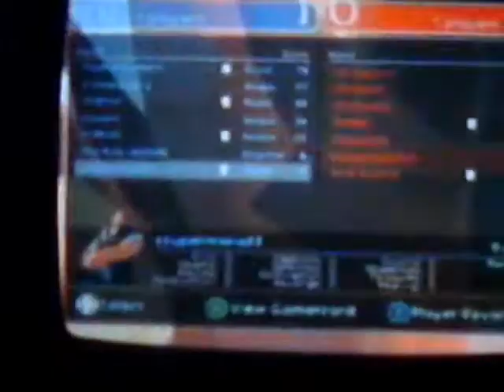Team Fortress 2 Clan Scrimmage(XB360) 4/05/09 : Team Fortress Titans vs. Supernatural part 3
This match was recorded on 4/5/09
Map:Dustbowl
This is a Scrimmage vs. Supernatural, a well known clan in TF2 on the 360.This is Stage 3 of Dustbowl on the BLU side.This round was pretty hectic,and as always i screwed here and there.but whatever,we won round
now its 2-0
Team Fortress Titans(TFT):
x texas2cali x
TheHungryMann
ssupermario92(me)
CooIant
thephor
Flyphish
TF2 PUG LADDER (sub)

Supernatural (ISI):
ISI digitdaily
ISI Phantom
ISI/ Desire
Medred
thelastnewb (sub)
Russianhitman14 (sub)
Brick Shetland (sub)